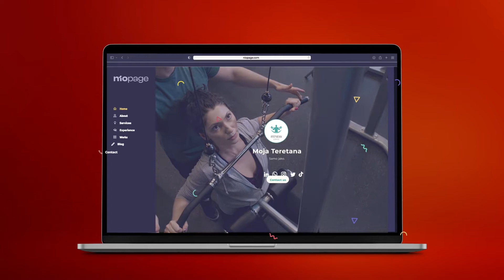Teretana i Fitnes website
Ако пружате услуге као што су фитнес и теретана, поседовање сопствене веб странице је једноставно неопходно. Сваком бизнису је потребан сајт, у претходним текстовима смо објаснили који су све то разлози. Сада ћемо додатно обогатити текст, јер теретана има неке посебне сегменте које треба објаснити. Направите веб страницу одмах!

Већ смо рекли да је добро имати веб страницу да би људи лакше могли да вас пронађу на мрежи, да виде да сте професионалци у свом послу, да сазнају више о вама и тако даље и тако даље.

Али са теретаном, постоје неке додатне опције, и то је то:

распоред обука,
онлајн заказивање термина,
члански клуб или картa,
информације о раду теретане,
посебан програм,
посебне погодности итд...

Било би пожелјно да сајт има фотографије теретана и опреме коју нуди. Можда неке видео вежбе и видео савети за све чланове теретане. Позив на акцију је обавезан на сајтовима овог типа. Увек је добро имати неку врсту акције или погодности. Није лоше понекад наградити своје лојалне чланове.

Људи који иду у теретану воде рачуна о свом изгледу и здрављу, деле своја искуства о исхрани и начину живота. А БЛОГ покривање ових тема била би добра опција за окупљање истомишљеника на једном месту.

Изградите заједницу. Образујте своје чланове.

Увек оставите одељак у којем корисници могу да оцењују ваше услуге и остављају рецензије, дају предлоге након посете вашој теретани.

Као што смо рекли, ваша теретана не мора да буде отворена 24/7, али ваш сајт ради за вас 24/7.